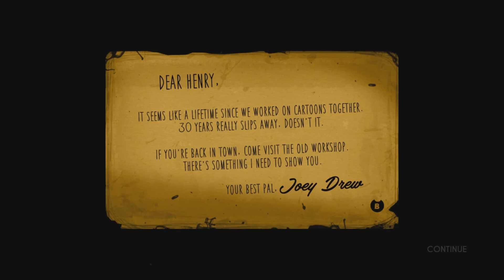Bendy and The ink machine chapter 1: Moving Pictures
In today’s video I decided to play bendy and the ink machine more than 5 years after it original came out. Enjoy my playthrough of the first chapter in the game moving pictures